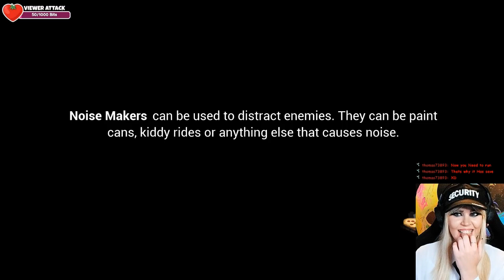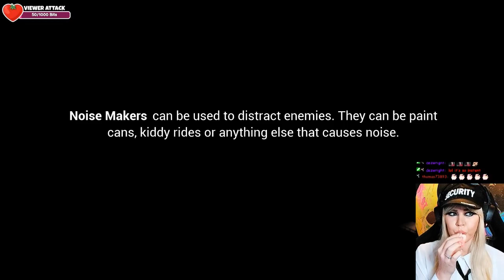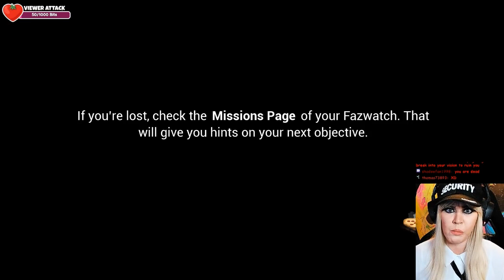First Playthrough | FNAF Security Breach Part 3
ok we got through daycare but who is vanny ?